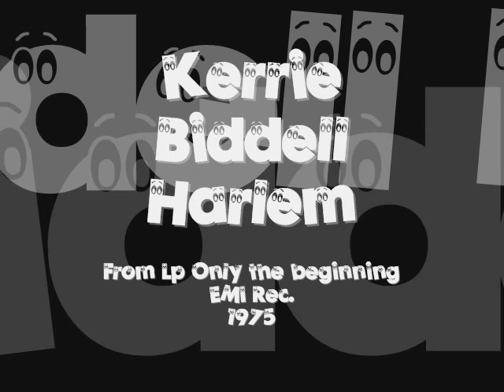Kerrie Biddell - Harlem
Another Kerrie wonderful soulfunk cover Harlem by Bill Whiters